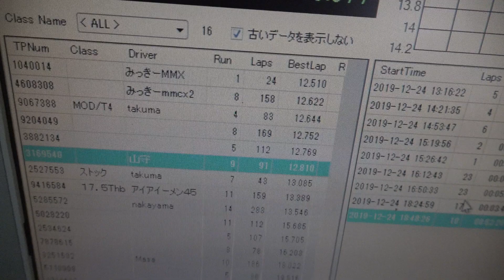【山山杯2020】山山杯練習 ラジコン天国名古屋で練習!が...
こんばんは!いっせいです
今日はラジコン天国名古屋さんで山山杯の練習をしてきました!
しかし、ミッキーさんがはやすぎなんです〔泣〕